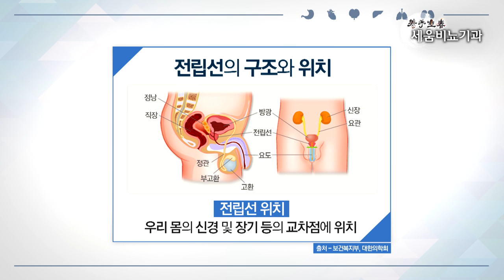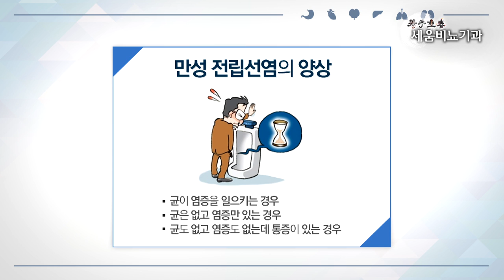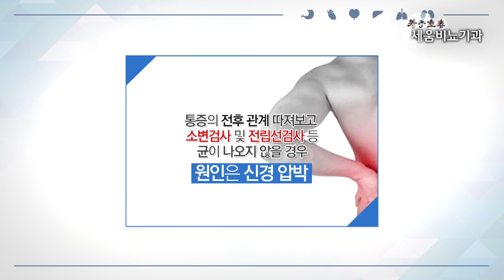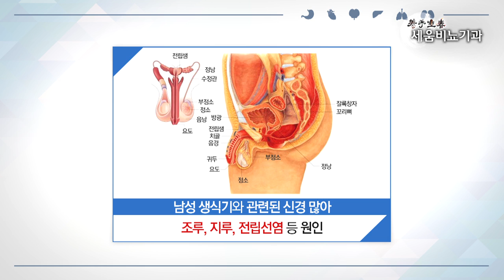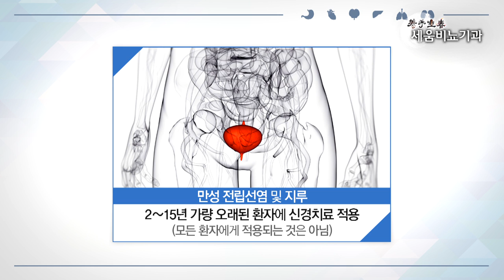[난치성 만성 전립선염과 지루] 재발이 잦은 만성 전립선염과 지루의 치료방법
[난치성 만성 전립선염과 지루]

만성 전립선염으로 진단받았으나 재발이 잦고 항생제 치료에 반응이 별로 없는 경우 전립선 신경이나 그 주변 신경에 대한 치료를 고려해봐야 합니다. 지루 역시 이와 비슷한 기전이 있을 수 있어 그에 대한 치료로 증상이 호전될 수 있습니다

세움비뇨기과